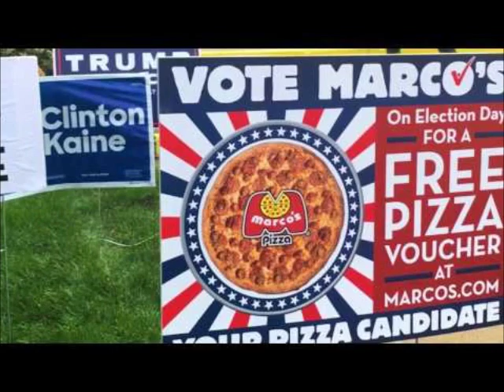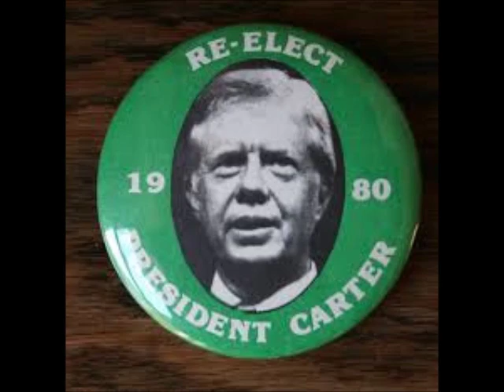Election Night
New video from The Ferreteaters describing their night following the results from the recent Presidential election. We think many people felt the same.